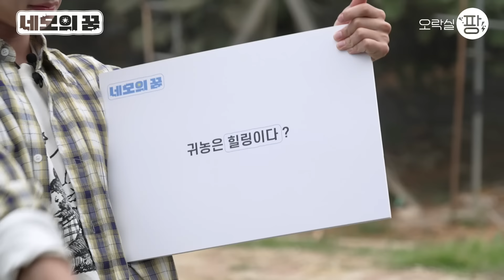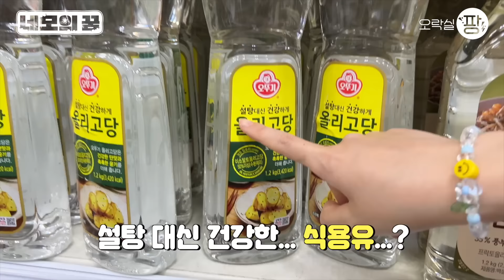손동표 아이돌 인생 최대 위기 [네모의 꿈] EP.12 (ENG SUB)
그동안 [네모의 꿈]을 사랑해 주셔서 감사합니다☺️
우리 꼭 시즌 2로 만나요~!

02:26 59금 농담
09:03 능숙(?)한 요리 실력🥬
12:20 난장판🐶

세상 모든 편견을 기강잡으러 온 동표의 첫 웹예능